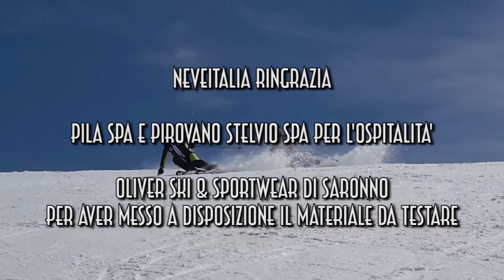Nordica Dobermann SLR RB Piston - Neveitalia - Ski-test 2021/22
Uno dei racecarver SL più apprezzati nella scorsa stagione viene riproposto anche per la stagione 2020/21 e anche quest’anno si conferma un ottimo prodotto, piacevole, intuitivo, maneggevole che facilitano il corto raggio.
Abbiamo deciso di testare questo modello in lunghezza 170cm, per avere un pizzico di polivalenza in più e abbiamo ricevuto conferma: “è uno sci slalom a tutti gli effetti, ma grazie ai suoi 5 cm in più lo si può...